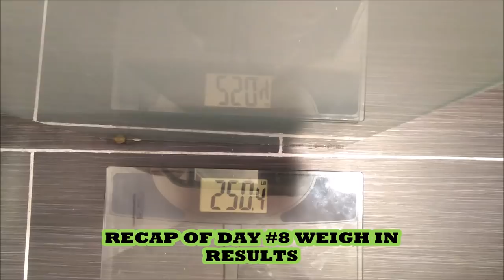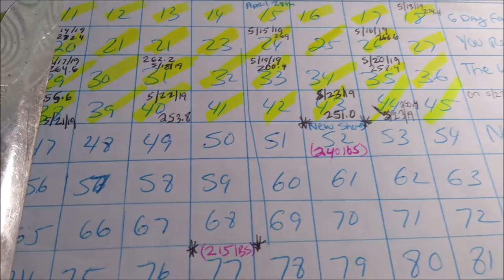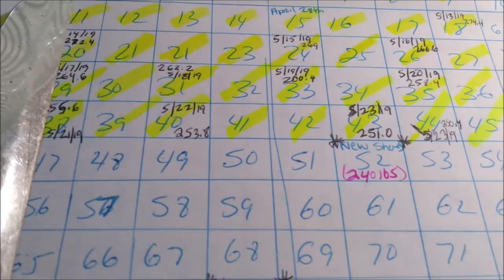WATER FASTING DAY #9 RESULTS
DAY #9 OF THE WATER FAST I HAD  MANY THINGS HAPPEN AND I WAS SOO TEMPTED!! I WILL BE SHARING MY OBESE WEIGHTLOSS JOURNEY STARTING OUT JUST ABOUT 300LBS

BUFFALO NY,14215

Please go support both of my prince's channel's
  RIZZY'S WORLD